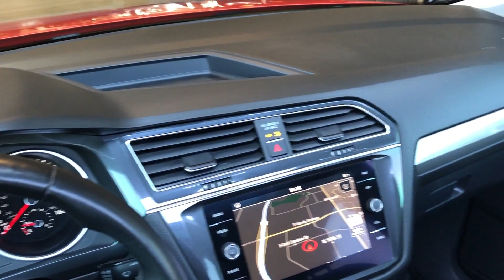#2996 | 2018 Volkswagen Tiguan SEL | For Sale Scottsdale, AZ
VIN: 3VV3B7AX6JM002301